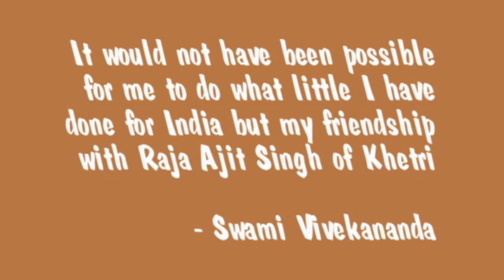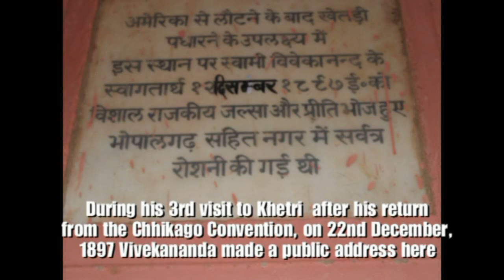Khetri Ramakrishna Mission Vivekananda Smriti Mandir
Swami Vivekananda visited thrice(1891, 1893 and 1897) Khetri the princely state of Raja Ajit Singh. Raja Ajit Singh became the friend and desciple of Swamiji. Raja Sardar Singh, grandson of Ajit Singh donated the Futteha Villass Palace to Ramakrishna Mission for establishing a museum and Swami Vivekananda Smriti Mandir.